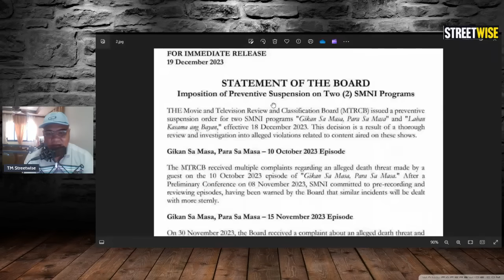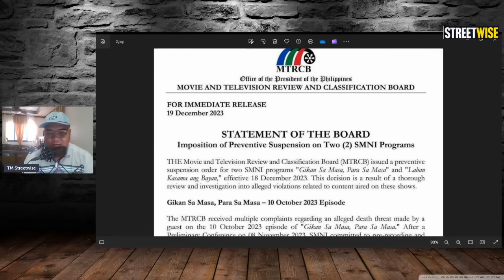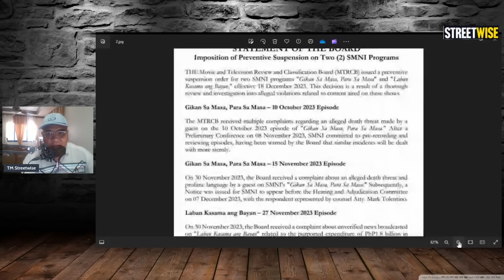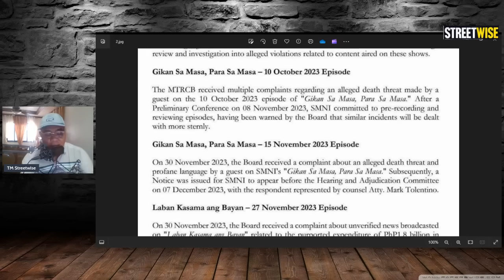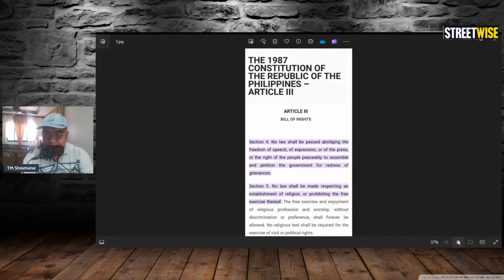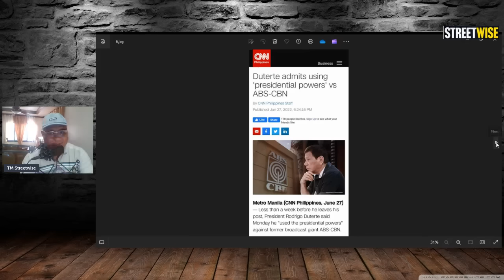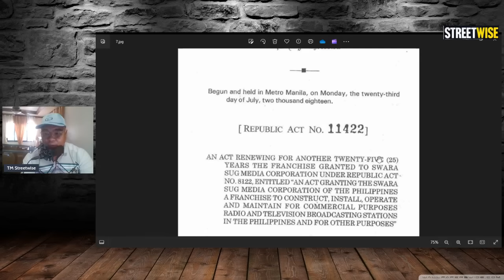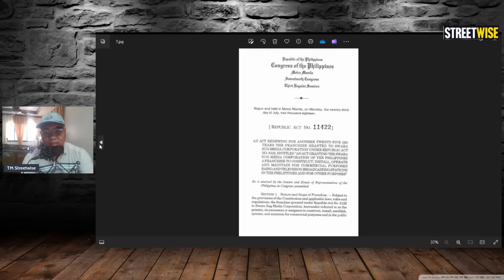LATEST PICTURE NI DIGONG, HALATANG STRESS NA SA NANG YAYARI SA SMNI